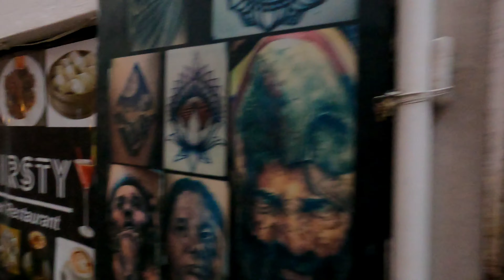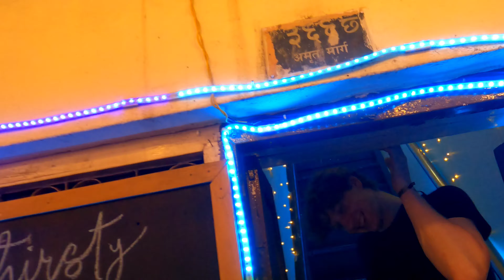Sampling Nepali Cuisine with My German Friend in Kathmandu, Nepal